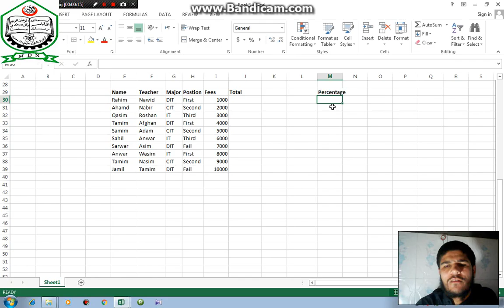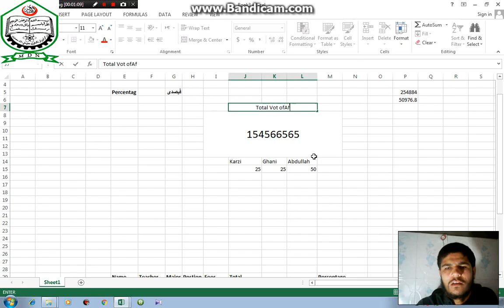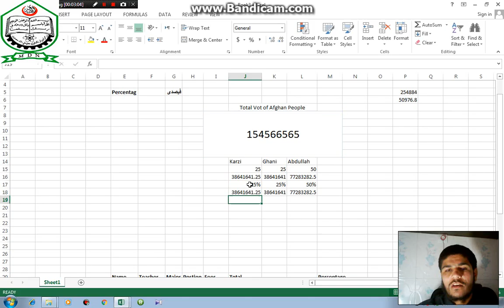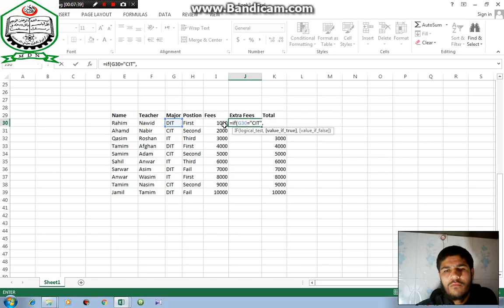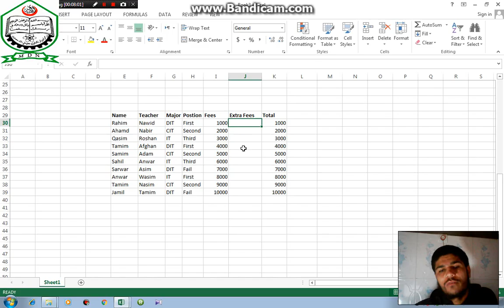IF 7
این ویدیولکچرتوسط ماستر محمدامیرمحمدی ابلاغ درکانون علمی فرهنگی ومرکزآموزش تکنالوژی معلوماتی ارایه وتدریس گردیده امید است از آن سود اعظمی برده وبه ما اجر دارین استدعا دارید.